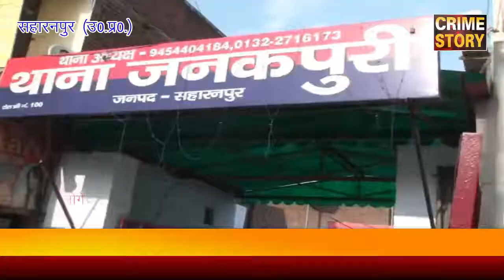चैकिंग के दोरान तीन तस्करों को किया गिरफ्तार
( क्राइम स्टोरी के लिए उत्तर प्रदेश के सहारनपुर से संवाददाता जोगेंद्र कल्याण की रिपोर्ट I )